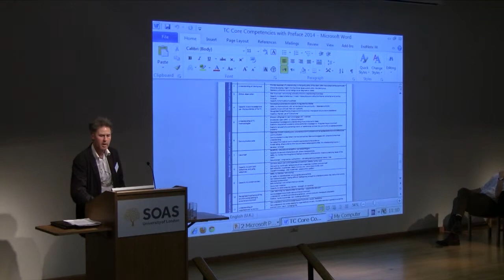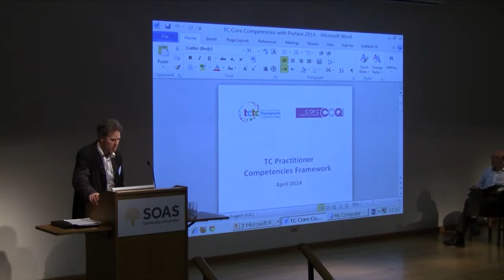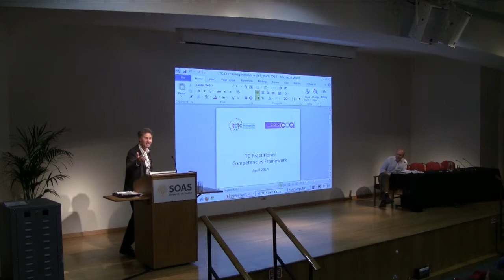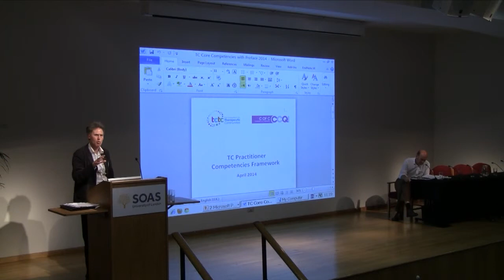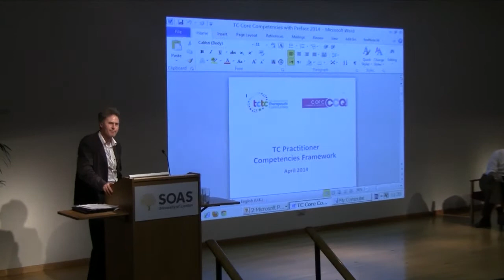Community of Communities Annual Forum 2014 - Dr Chris Nicholson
Dr Chris Nicholson presents the Therapeutic Community Core Competency Framework.